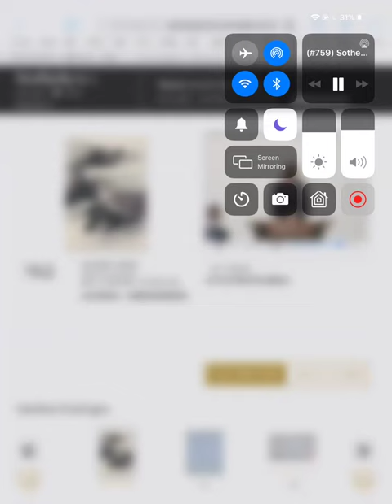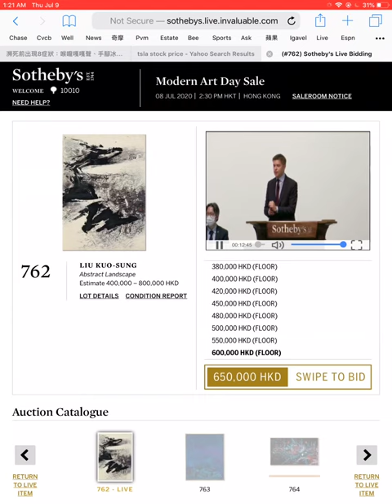Liu Kuo Sung Sothebys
ichieh sothebys liu kuo sung